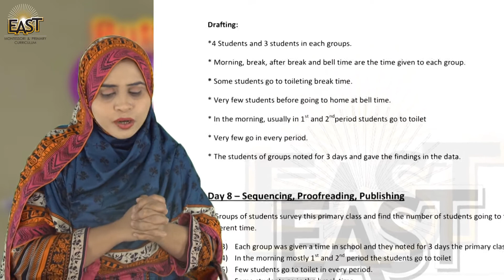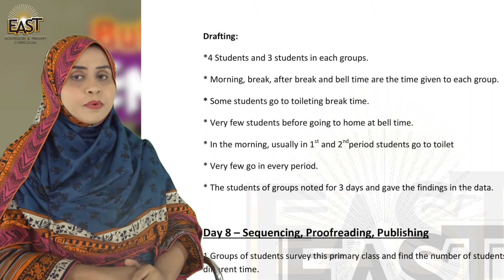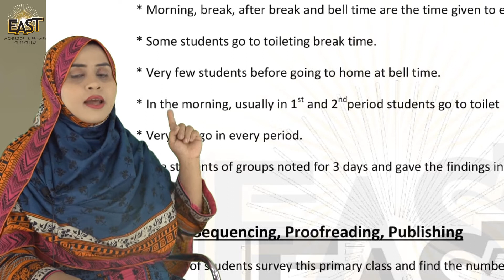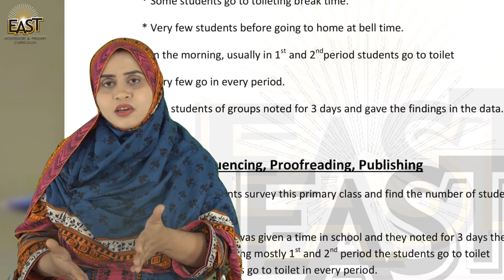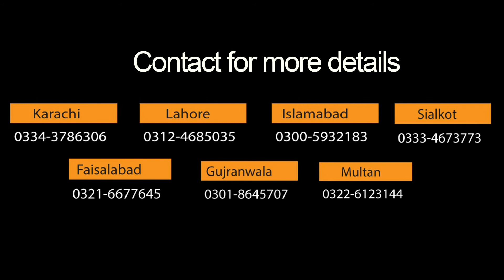Class 5 School Day 159 English Chapter 16 Day 08